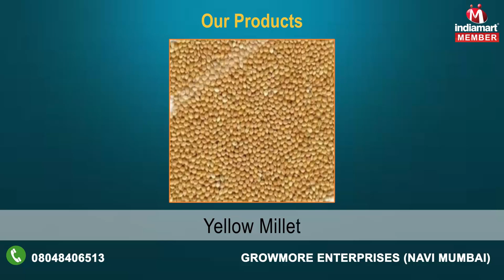Agro Products by Growmore Enterprises, Navi Mumbai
Established in year 2012, we, “Growmore Enterprises”, are among the distinguished organizations engaged in importing and exporting Maize, Sorghum, Millet and other Food Products. The range offered by us comprises Maize, Sorghum, Millet, Garlic, Dorb, Salt, Safflower, Wheat, Rice, Tamarind, Turmeric Power and Chick Peas Barley. Procured from the authentic vendors of the market, all these products are comply with industry laid guidelines and standards. Also, a team of experienced professionals supervise these products at every stage, so as to maintain higher standards of quality and eliminate defects, if any. In addition to this, a team of experts rigorously examine these products on different parameters to ensure their quality and attributes, before the final delivery to the patrons.